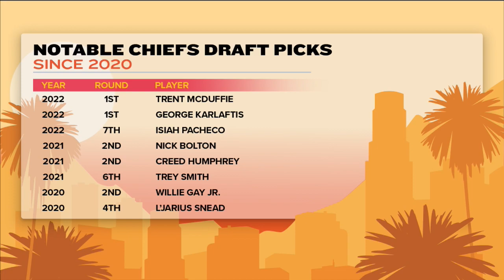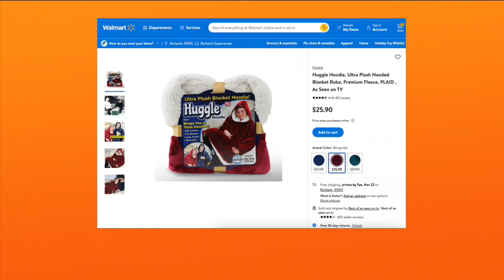Kay Adams Week 11 Preview Around The NFL PLUS Playoff Picture Update | Up And Adams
Kay Adams hosted the latest episode of 'Up And Adams' on FanDuel TV and welcomed some guests to the show! She starts by giving her NFL under-reactions heading into week 11 with Matt Hamilton before bopping around the league. Kay first welcomes Bills team reporter Maddy Glab to discuss the Bills and their possibly injured QB, Ben Goessling of the Star Tribune joins to discuss the surging Vikings and Justin Jefferson before Marisa Contipelli talks all things Bengals going into their game. Matt Hamilton returns to take a look at the playoff picture with Kay before closing the show by hitting the lights on a young wideout that deserves some love.

0:00 INTRO
1:10 UNDER-REACTIONS
16:40 BILLS WITH MADDY
23:30 VIKINGS WITH BEN
28:50 BENGALS WITH MARISA
36:05 PLAYOFF PICTURE
42:35 HIT THE LIGHTS